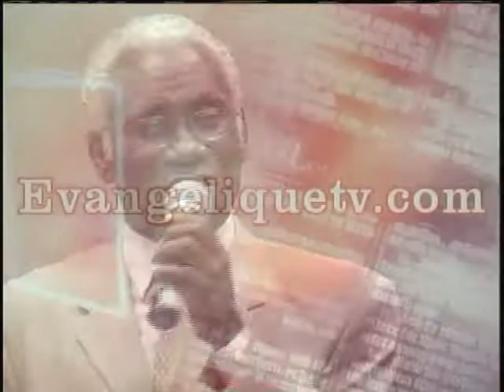Church of God 2013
Reveil Annuel 2013